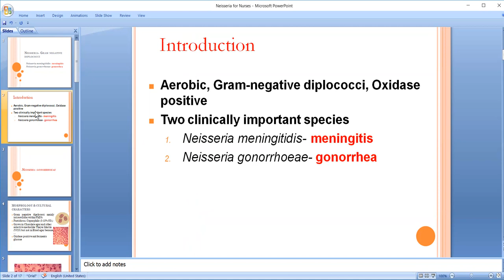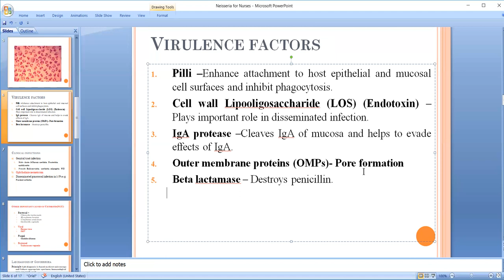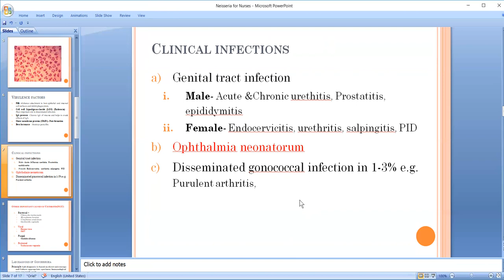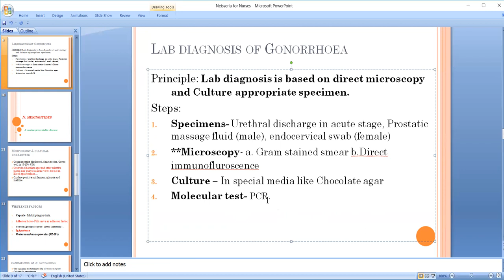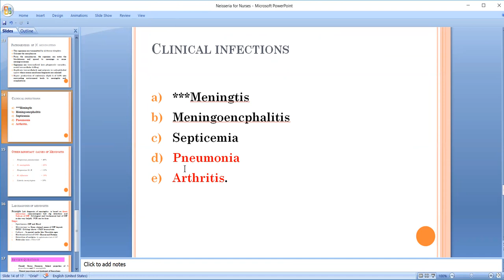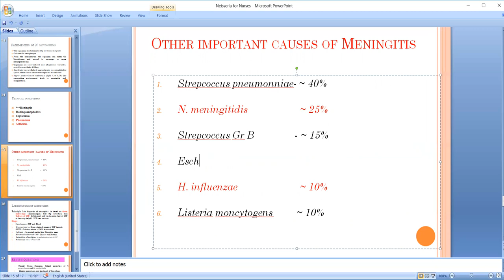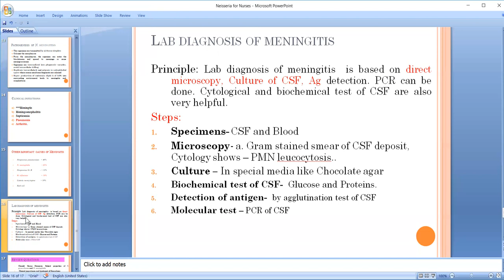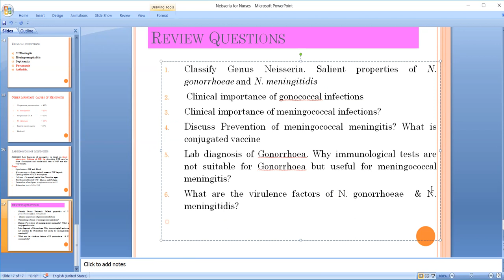Neisseria for Nursing students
Simplified lecture for Nursing students on Neisseria

@ https/youtube/c/Prof.MuhammadAkramHossain